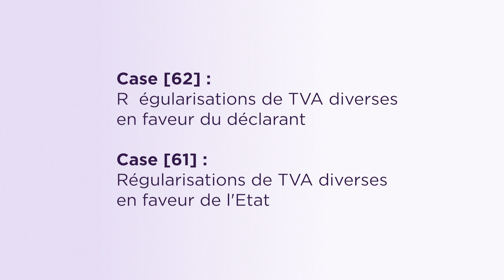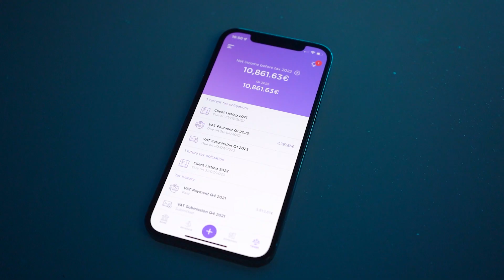5 signes qui déclenchent un CONTRÔLE FISCAL en Belgique !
Que vous soyez un indépendant ou une société belge, il vous faut gérer vos finances d’une main de maître, de vos frais professionnels à vos déclarations de TVA. Votre but est simple : remplir vos obligations pour éviter tout redressement.

Si votre entreprise doit un jour faire l’objet d’un audit, mieux vaut effectivement être en règle !

Mais alors… quels sont les signaux risquant de déclencher un contrôle fiscal ? Voici 5 éléments dont vous devriez vous méfier.

📱 Accountable est une application qui aide les indépendants à gérer facilement et en toute confiance leurs impôts. L'application permet de créer des factures, de scanner des reçus et d'avoir une vue d'ensemble en temps réel de ses revenus, de ses dépenses et de ses impôts, à tout moment et en tout lieu.

Chapitres:
00:00 Intro
00:26 Remboursements de TVA importants
00:47 Corrections de TVA
01:04 Entreprises constamment déficitaires
1:18 Déclarations de dépenses sans revenus
1:28 Variations importantes dans vos chiffres
1:44 Conclusion